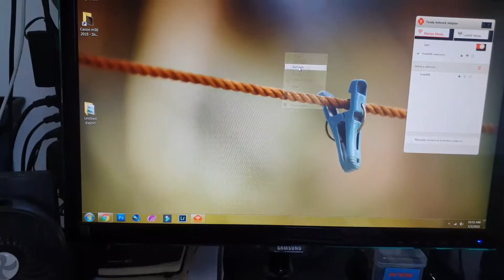PC ko nasira ang motherboard update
changing motherboard/7years old desktop PC/ cleaning/ restoration